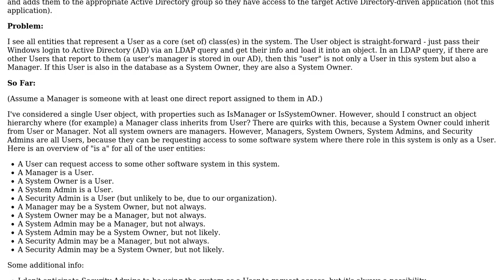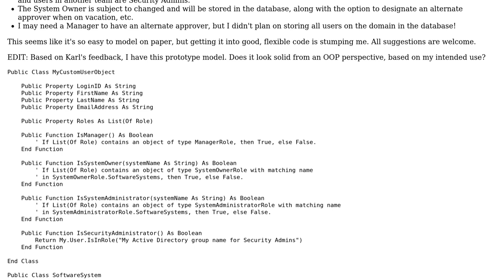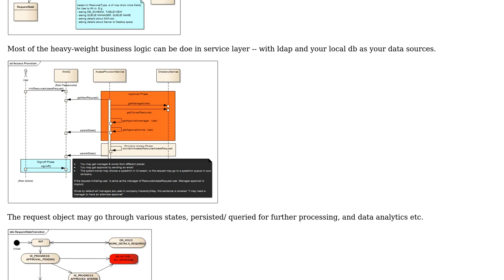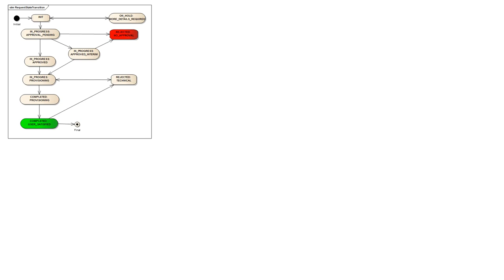Data/Object Design Problem (3 Solutions!!)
Data/Object Design Problem

With thanks & praise to God, and with thanks to the many people who have made this project possible! | Content (except music & images) licensed under CC BY-SA | Music | Images & others | With thanks to user Karl Bielefeldt user John Wu user HardCode user Espresso and the Stack Exchange Network Trademarks are property of their respective owners. You are responsible for your own actions.